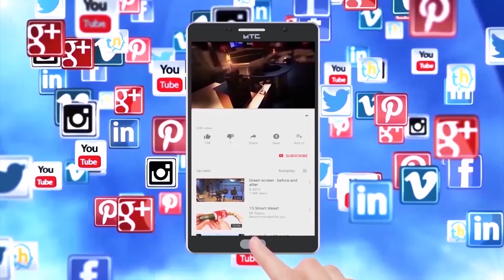S.Tv News Mandya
*ಮೃತಪಟ್ಟ ಪತ್ರಕರ್ತ ಹಾಗೂ ಪತ್ರಿಕಾ ಛಾಯಾಗ್ರಹಕ ಬೂಕನಕೆರೆ ಪ್ರಕಾಶ್ ರವರ ಕುಟುಂಬಕ್ಕೆ ಆರ್ಥಿಕ ನೆರೆವು.